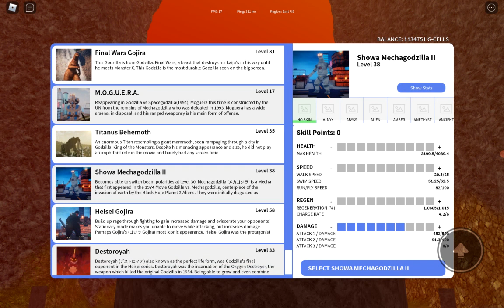The End Of Mothra [ Kaiju Origins Ep 10 ]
The reign of Mothra has come to an end...